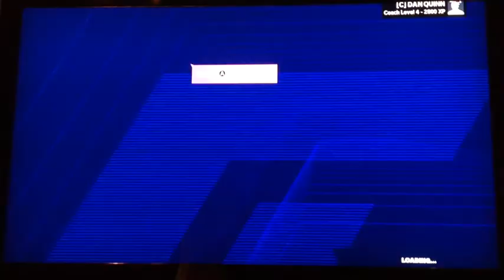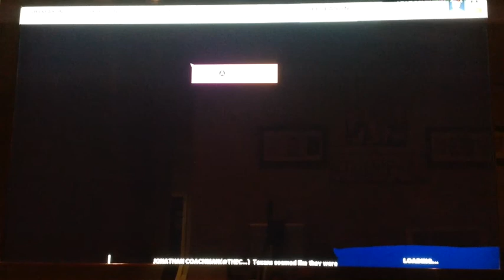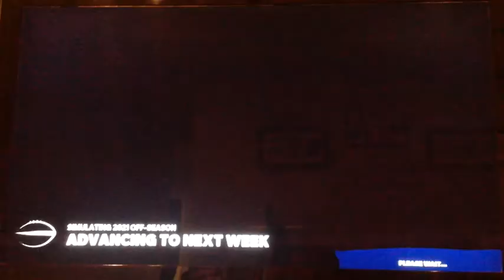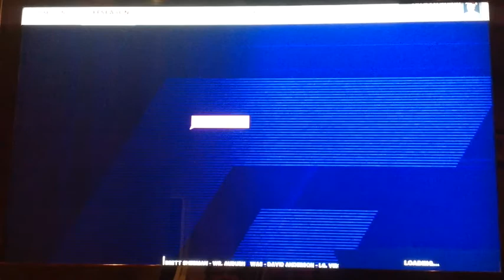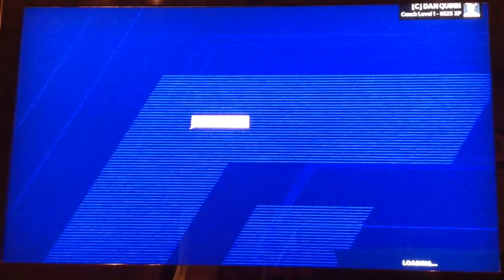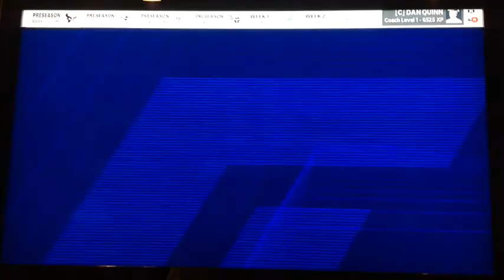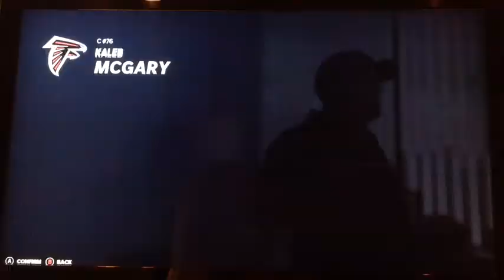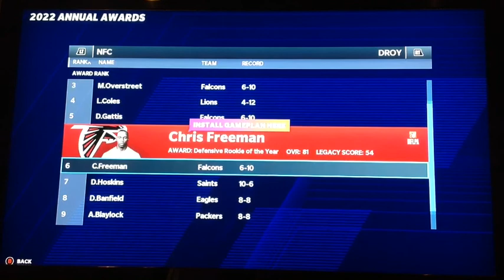Rebuilding The Atlanta Falcons On Madden 21. Julio Jones and Calvin Ridley Are Unguardable!